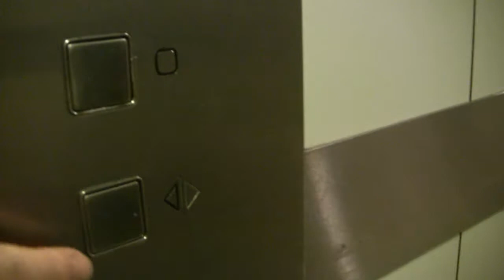Starlift elevator at our local shopping centre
The elevator between shop level and the parking deck. Some other people came on during filming so i had to cut out the middle bit.